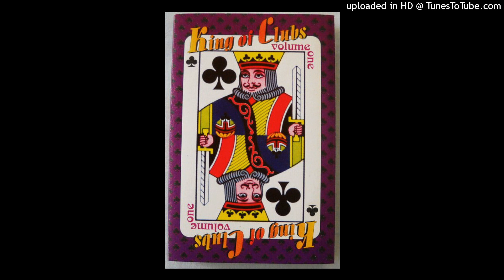Neville Fox & Ronnie Robot - You Bring Me Houses Baby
From the King Of Clubs - Volume One (1995) album